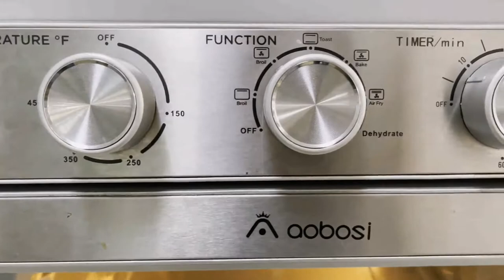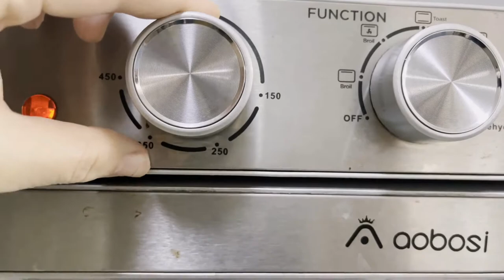Toaster Oven Aobosi Air Fryer Oven Rotisserie Convection Oven Countertop Pizza Oven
🍛【Powerful 1700W 6-in-1 Super Versatile】Aobosi Air Fryer Oven- 6 functions:Broil,Hot Air Broil,Toast,Bake,Airfry,Dehydrate. 150-450℉（60-230℃）temperature knob control and 60 mins time knob control,independent controllable built-in Indicator light,easily grasp your Aobosi Countertop Rotisserie Oven.Let's do the easy delicious.
🍔 【22L Capacity - Family Size】Aobosi toaster oven has a 22L capacity , removable without taking space (L*W*H:17.7*13*13.8 in).Accessories: frying basket,rotisserie fork,baking tray,grill,crumb tray,rotisserie fork handle.Air frying basket holds up at least 1kg chips.This Aobosi Toaster Convection Oven Large interior can roast a 2 lb whole chicken,more than 12 chicken wings, bake an 8 inch pizza/cake,4 or more slices of toast.
🍪【Efficient,Cook Evenly】360°Rapid-Heat Circulation with an efficient fan and 6 heating elements which is 2 heating elements more than other air fryer toaster oven. The more heating elements,the more even air fryer convection oven's temperature is and the more perfect for cooking.It means your chicken/beef/pork/fish/sausage/chicken wings/pizza or any other food you like are cooked evenly! Crispy, delicious flavors!
🍤【Yummy & Safe】Reduce fat by 98% , much healthier! Fry with air instead of oil:choose Air Fryer mode,cook your yummy healthy diet,get the same taste of deep-fried crispiness.You will love your calories-free food.Except 304 stainless steel and food-grade materials, a thoughtful design for safety: this toaster oven stops when the door opened and goes on running after the door closed.
🍟【Best Service and Best Quality】Easy clean, 4 non-slip feet (stable anti-slip, no scratches),high quality materials.We promise our customers the best service. There is a 2-year repair for Aobosi Air Fryer Toaster Oven.